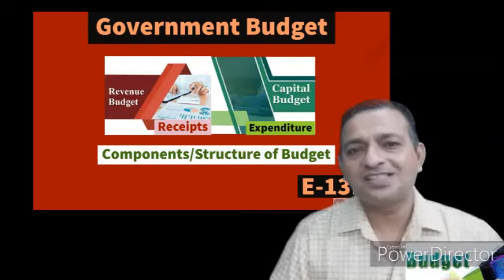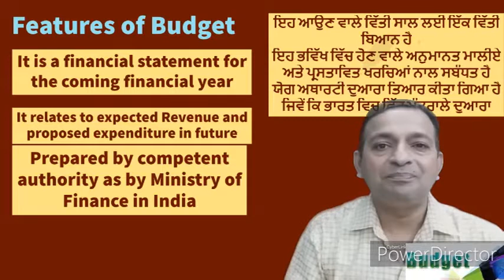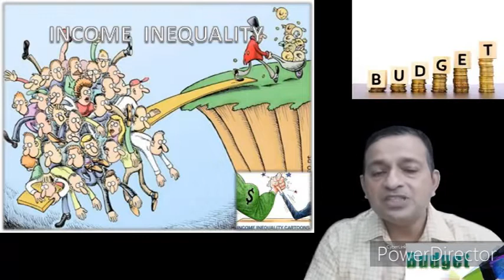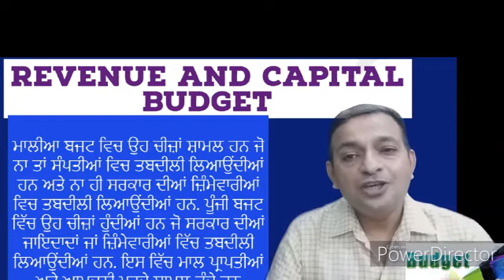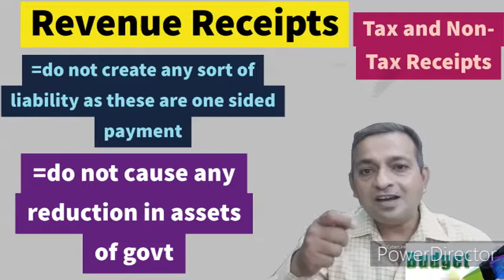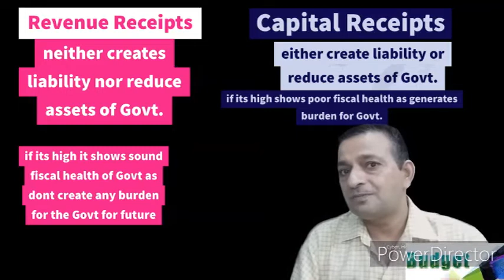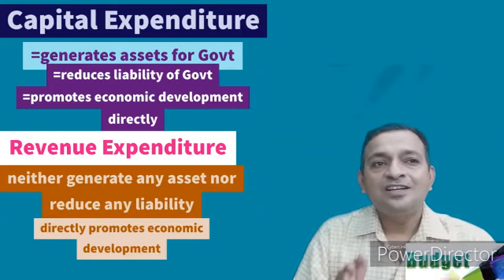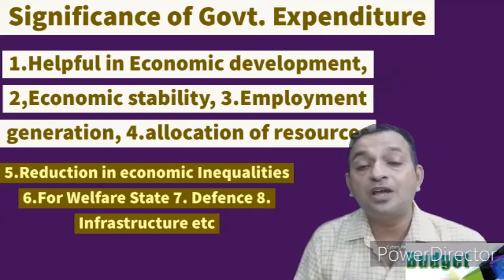Govt Budget(ਸਰਕਾਰੀ ਬਜਟ)Need&Structure-Revenue & capital Budget.Revenue & Expenditure of Budget E-13P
hello dear in this video very important concept of Govt budget is explained in very effective way . To get complete see the video in complete then you will get maximum. Regarding budget   --- Meaning of budget.. Govt budget, features of budget, objectives of govt budget ,components or structure of budget with Revenue budget and Capital budget , Capital receipts , revenue receipts ,capital expenditure , revenue expenditure, significance of govt expenditure , balanced and unbalanced budget are explained in just one video in very simple way but with complete content in Pinglish.  To under stand and make it permanent see the video till last.
1. E-1 Economics -- Micro & Macro basics and difference (व्यष्टि अर्थशास्त्र & समष्टि अर्थशास्त्र )
2. E-2 GOODS : CLASSIFICATION OF GOODS (Consumer & Capital Goods ) part of Macro / Micro economics P-1
3. E-3 GOODS ( part 2 ) : Classification of Goods ( Final & Intermediate goods ) in Economics
4. E-4 Economy ( ਆਰਥਿਕਤਾ /अर्थव्यवस्था )Types: Capitalist Socialist & Mixed (private and public sector
5. E-5 अर्थशास्त्र /ਅਰਥ ਸ਼ਾਸਤਰ Economics Definitions Wealth, welfare ,scarcity, Development & Modern
6. E-6 What is POSITIVE & NORMATIVE Economics(ਸਕਾਰਾਤਮਕ ,ਆਦਰਸ਼ ਅਰਥ ਸ਼ਾਸਤਰ सकारात्मकआदर्शवादीअर्थव्यवस्था
7. E-7H What is POSITIVE and NORMATIVE Economics(सकारात्मक तथाआदर्शवादीअर्थशास्त्र)Economics in simple
8. E-8 What is Economic Problem..Causes of Economic Problem(आर्थिक समस्या /ਆਰਥਿਕ ਸਮੱਸਿਆ ਅਤੇ ਕਾਰਨ )
9. E-9 E-9 Central Problem Of an economy (ਆਰਥਿਕਤਾ ਦੀ ਕੇਂਦਰੀ ਸਮੱਸਿਆ)अर्थव्यवस्था की केंद्रीय समस्या
10 E-10 PPC Production Possibility curve (In easiest Way) Shift in PPC ,solution to Economic Problems
11. its regarding PPC in Hinglish means combination of both Hindi and english medium
12 Demad Types ...demand schedule and curve
12 E-12EH Demand मांग Demand Schedule & Curve.Desire , Wants and Demand-Types as Market and Individual
13 E-13EP Demand Function /Determinants of Demand- Individual Demand & Market Demand Function(ਪਿੰਗਲਿਸ਼)
14 14EP-Law of demand-Explanation,Assumptions,Exceptions/Limitations Why slope of demand curve downward
15 E-12 EP Foreign Exchange Rate ..Fixed , Flexible and Managed Floating Exchange Rate ਵਿਦੇਸ਼ੀ ਮੁਦਰਾ ਦਰ